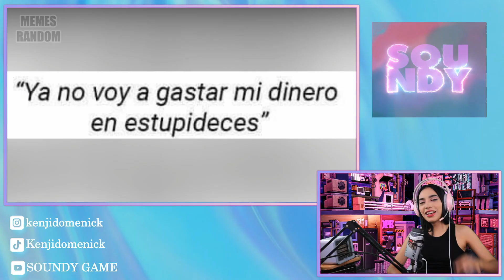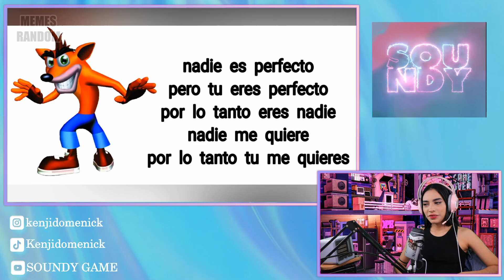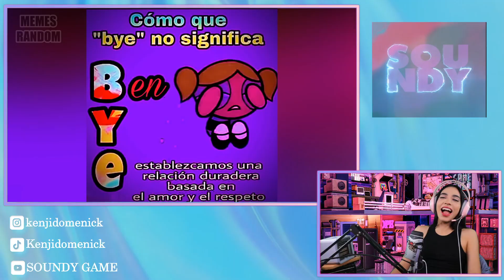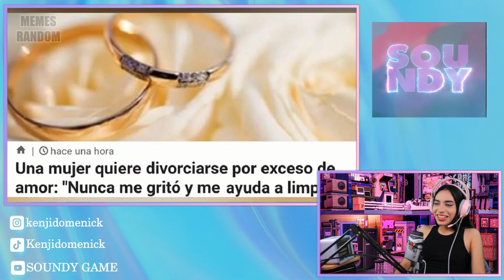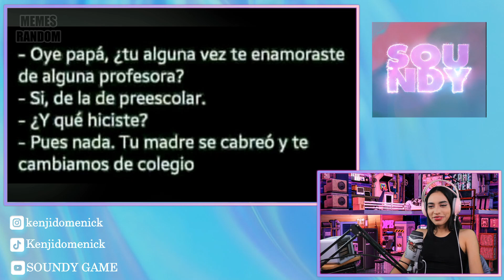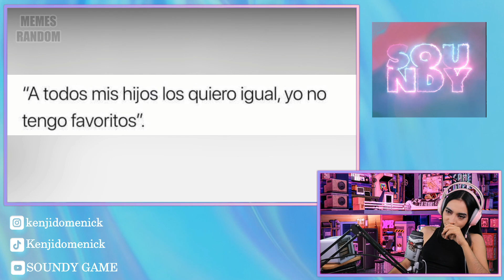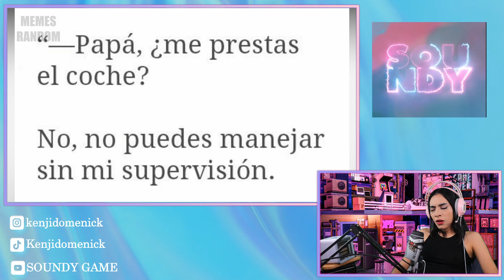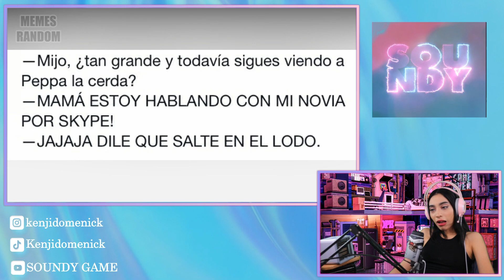MEMES RANDOM #172 - SOUNDY REACCIÓN